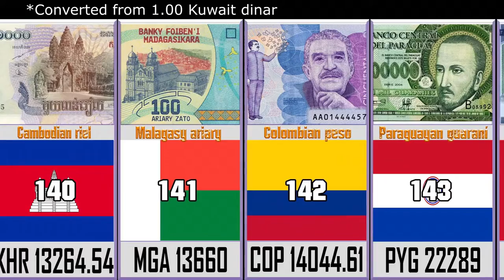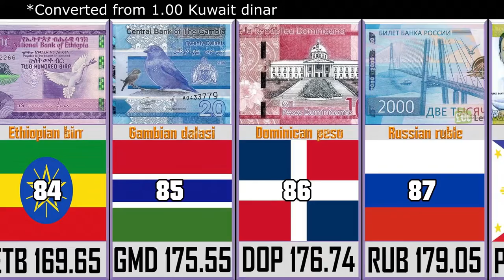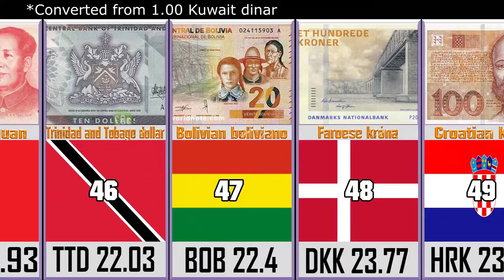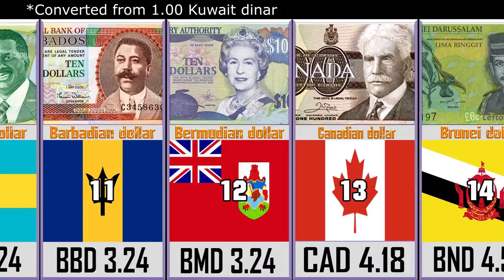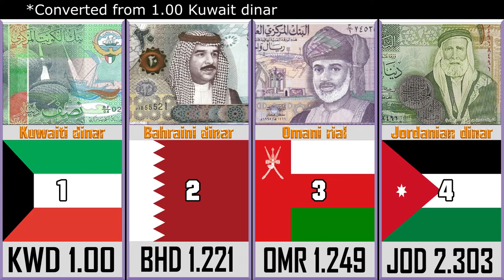Rank NIlai Tukar Mata Uang Semua Negara Di Dunia